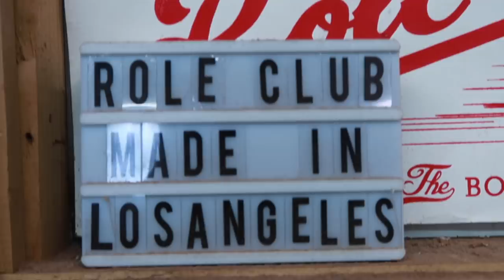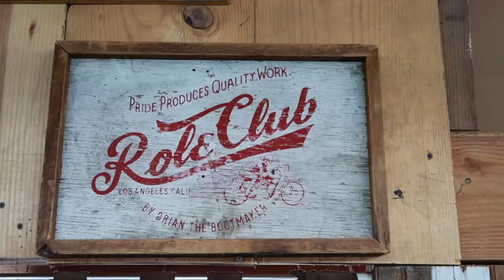CAN DOC MARTENS BE RESOLED?! | Resole #64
Serviced By Brian the Bootmaker

-Black RC half soles
-Low block heel
-Medium brown edge finish
-Add storm welt